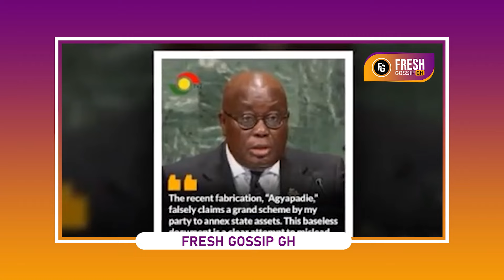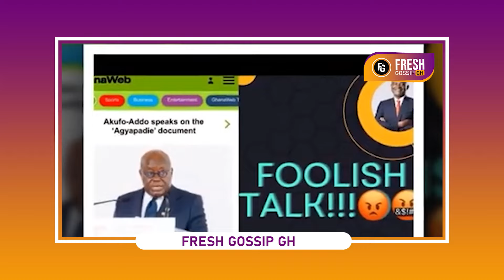Animguase3 Nie! Kyei Mensah Bonsu Leak Audio In AGYAPADE3 B00k! Exp0ses Writer Of B00k Via Tone Of..